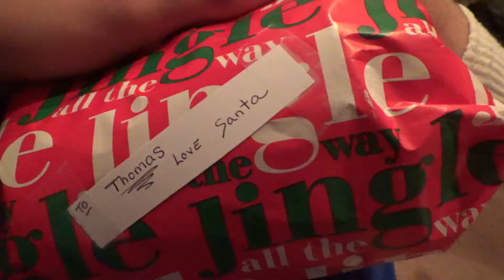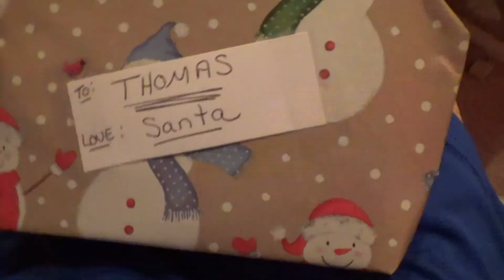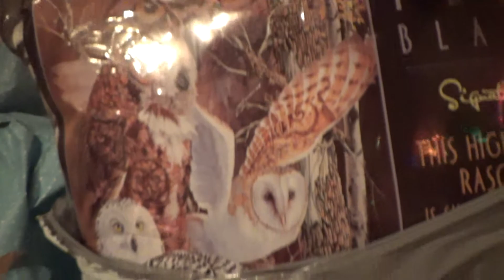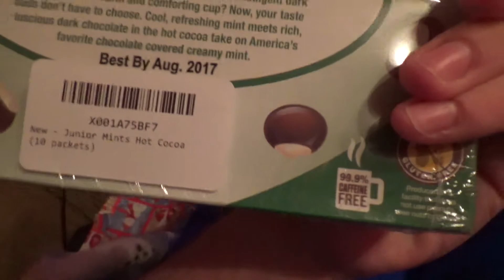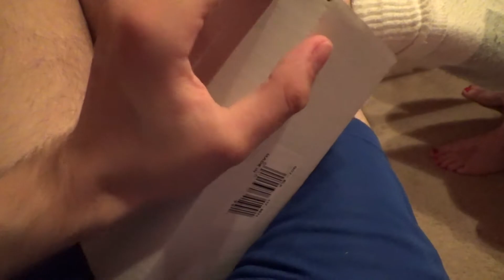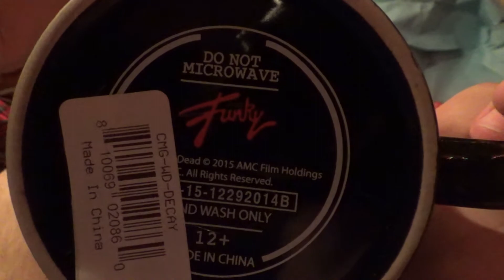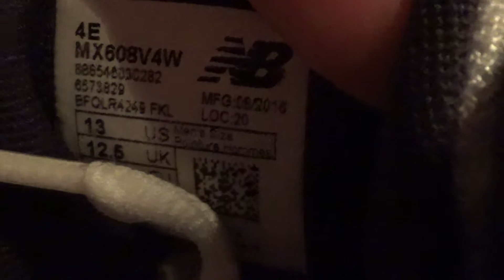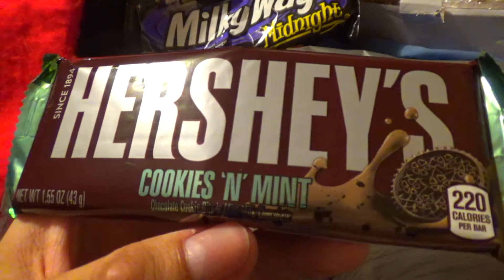Christmas 2016 (Day 728 - 12/26/2016)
I have now successfully vlogged every single day for an entire year.  Thanks Shay Carl for the motivation. Let's see how far we can go now :)

Amazon link for camera